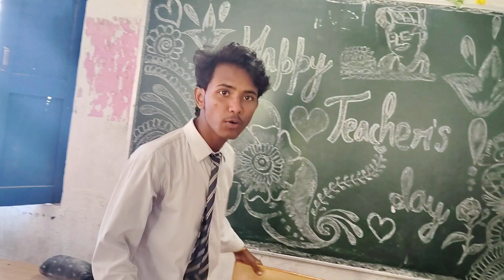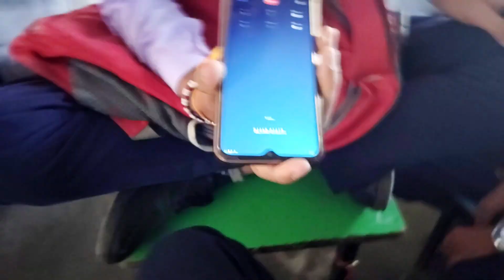Flirting on school girl 😂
Flirting on school girl 😂 teacher day special Vlog | Uttrakhand#vlog

my first vlog prank my first vlog viral moto vlog school life prank on girls

vlog/chhetri07 vlog/uttrakhand vlog/s3k vlog/rajput vlog/siddu vlog/ shourav joshi vlog/uk07rider vlogs/s2man vlog/funny vlog/treavling vlogs/ mehak /srishti/